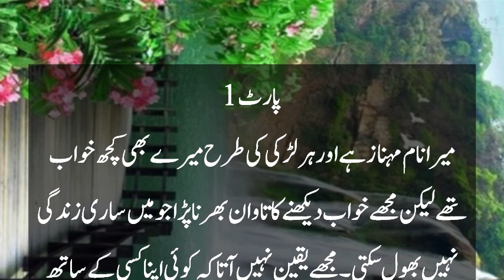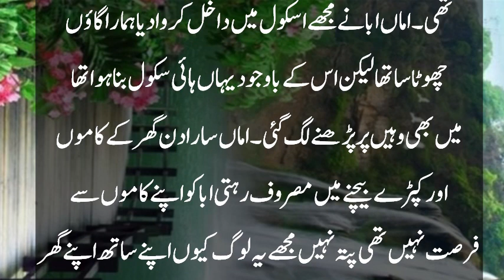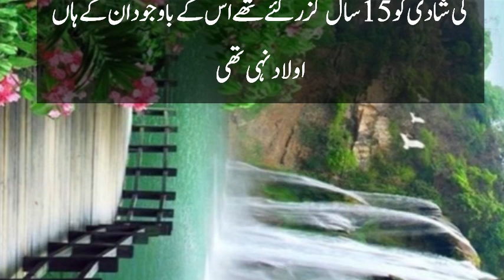Part 1 | Aik gareb larki ki kahani | Moral story | Heart touching story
Aik gareb larki ki kahani | Moral story | Heart touching story

Assalam O Alaikum Everyone. I hope you like our video. We try our best to make moral stories urdu true stories educational stories hindi stories islamic stories urdu moral stories and many good stories that can help you improve your daily life.

Top search

Moral stories
Romantic stories
Sabaq amoz stories
Novels
True stories
Viral stories
Islamic stories